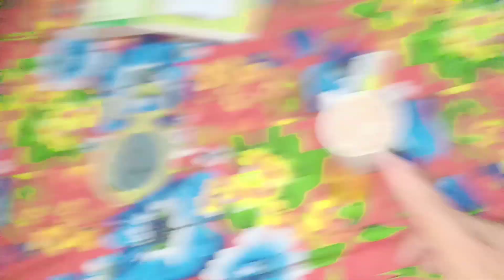Ankh Nikal Gai 😪 Shikar Karte Hua Bahot Zakhmi Ho Gya 😩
Ankh Nikal Gai 😪 Shikar Karte Hua Bahat Zakhmi Ho Gya 😩

Vlogger
Vlog
Vlogs
Vlogging
new vlogger
new vlogs
new vlog
daily vlog
daily vlogs
daily vlogger
Shikar
shikar
hunt
hunting
Hunter
hunter dog
dog hunting
dog hunting
trend
trending
trends